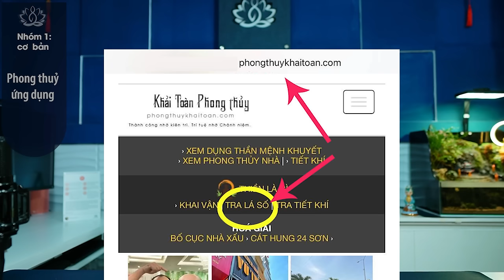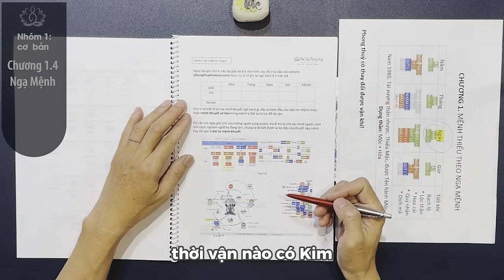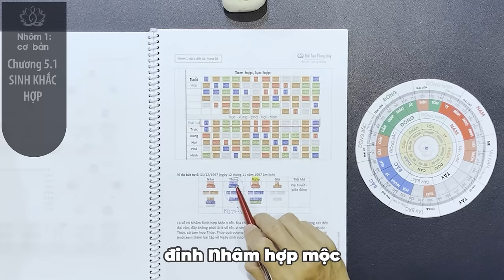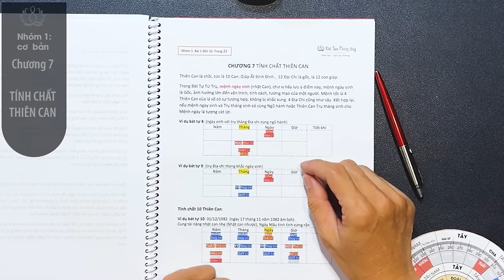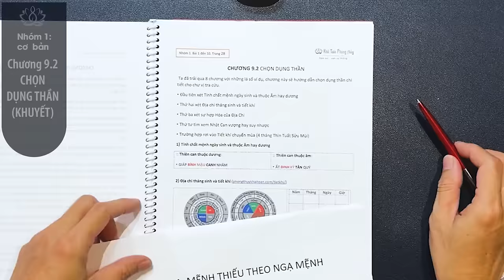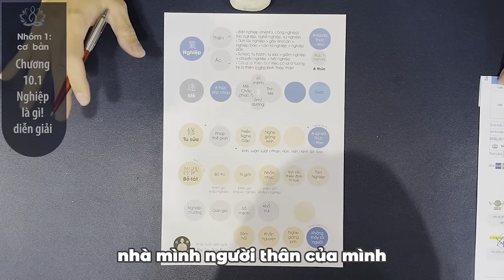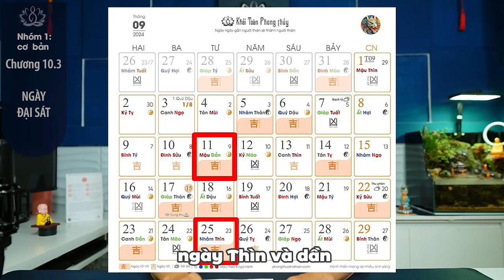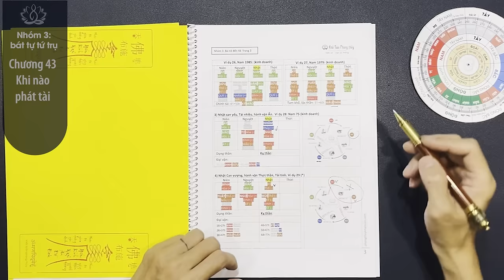Học phong thuỷ ứng dụng online | Phong thủy và tu sửa | Thầy Khải Toàn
+ Danh mục video, mời nhấn vào số phút sẽ chuyển đến chương cần học
Giới thiệu 12 tiêu sinh
2:43 Chương 1. Mệnh thiếu theo ngạ mệnh
11:44 Chương 2. Phong thủy và tu sửa
14:49 Chương 3. Chọn nhà kiểu mẫu
17:03 Chương 4. Ngũ hành
19:37 Chương 5.1 Ngũ hành sinh khắc hợp
22:40 Chương 5.2 Địa chi
25:57 Chương 6.1 Cửu cung quẻ dịch
27:50 Chương 6.2 Tự lập số mệnh (tu sửa)
32:58 Chương 7 Tính chất thiên can
35:51 Chương 8.1 Nhật can thuộc âm - dương
37:07 Chương 8.2 Nhật can cường vượng & suy nhược
40:32 Chương 9.1 Từ trường người vượng khí
43:34 Chương 9.2 Chọn dụng thần
48:15 Chương 10.1. Mệnh từ đâu – nghiệp là gì (tu sửa)
1:01:33 Chương 10.2. Phương pháp chọn ngày
1:04:03 Chương 10.3 Ngày đại sát
1:09:44 Chương 36.1 Tài vị và văn xương cung
1:12:10 Chương 43. Khi nào phát tài